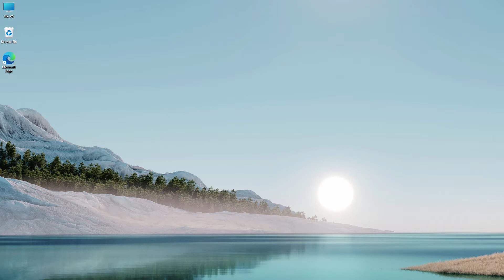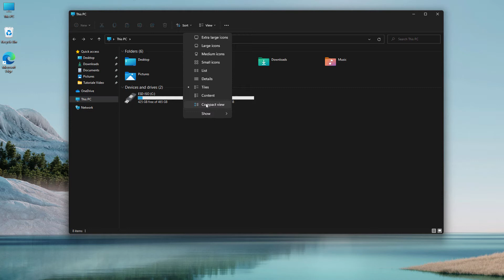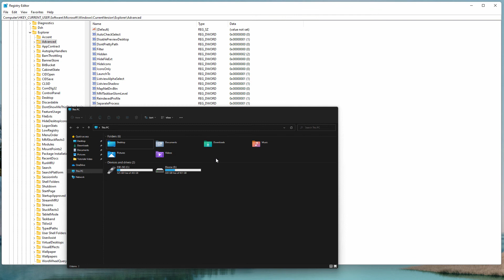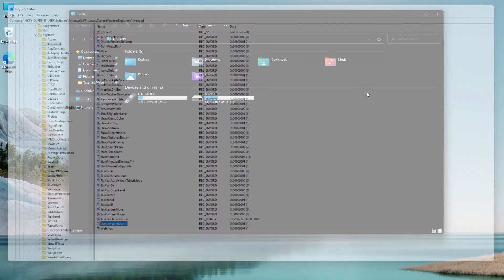Activare Compact View in Windows 11